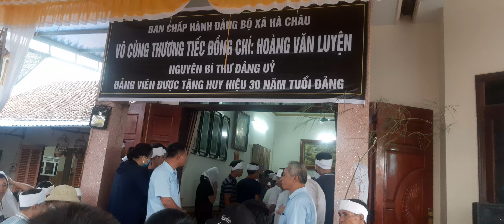GIỜ CHIA LY NƯỚC MẮT SẦU BI THẢM THIẾT CỦA KIỀU OANH KHIẾN CẢ TRĂM NGHÌN NGƯỜI PHẢI RƠI LỆ